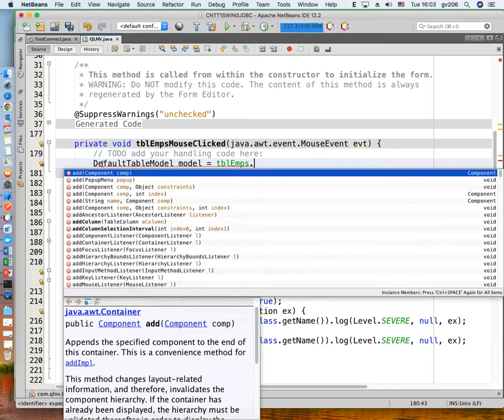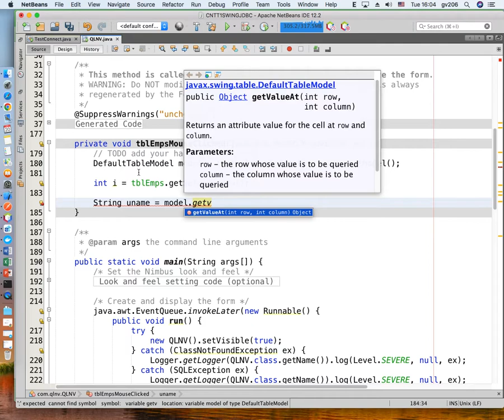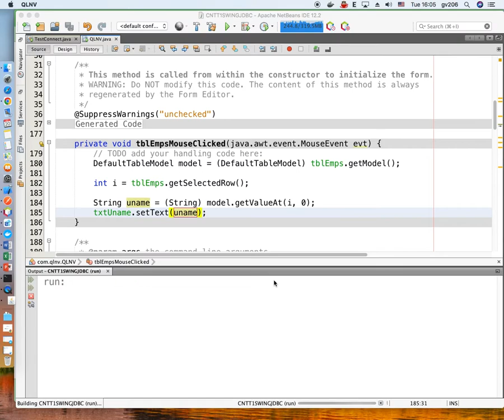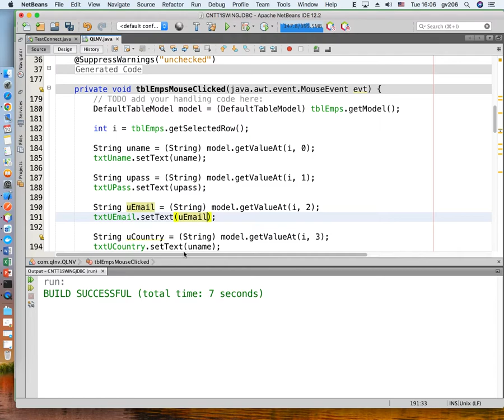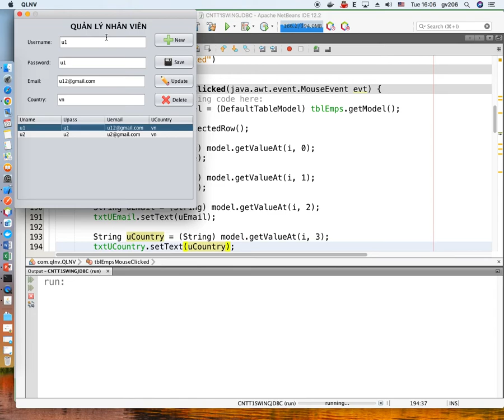Show TextField data from JTable